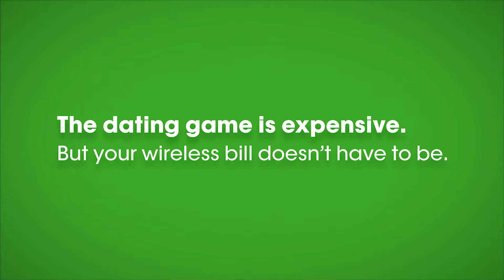Cricket Wireless The Dating Game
Concept by: Sam Jones
Client: Cricket Wireless
Agency: WHOSAY
Written by: Sam Jones